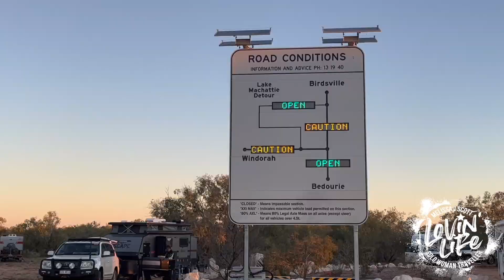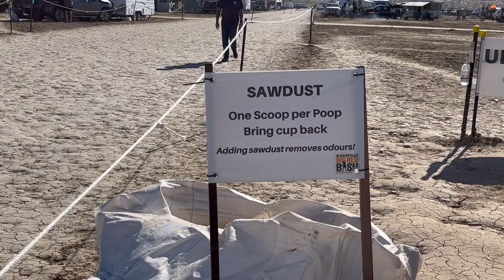MELISSA'S SOLO TRIP - Solo Woman Travels at Big Red Bash - Part 1 Big Wet Days of the Festival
Solo Woman Travels at Big Red Bash - Part 1 Big Wet Days of the Festival

Here’s a behind the scenes look at the Big Red Bash. It’s not supposed to rain in July in the outback… but she didn’t get the memo! Our first night there, and it was miserable weather, but certainly not miserable spirits in the MDC Owners Group!

We were asked to stay around our camps for the whole first day because the of the MUD!, and I’ve never been more relieved to be camping in the MDC XT10E caravan than that day and night! I cannot describe to you the mud… you just have to watch this episode and see it for yourself! There’s plenty of great tips on how to combat these extreme conditions, and also a few campfire cooking tips from Rolly Heath (Money Not Memories).

Oh yeah… I even give you a rundown of the camp toilets at the Bash! Believe me, they’re nowhere near as bad as what you might think.

Having an absolute ball!

Melissa x